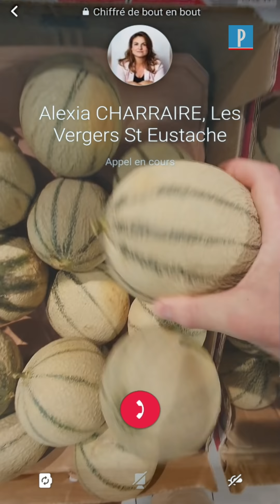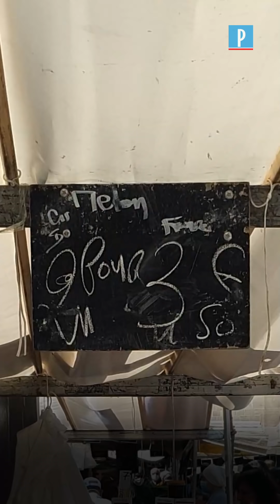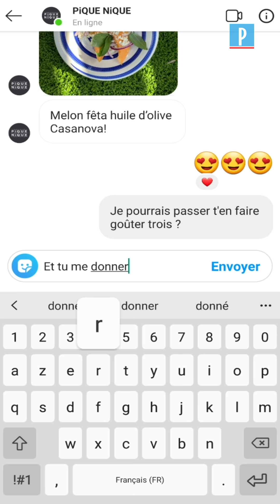Comment choisir un bon melon ?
FOOD CHECKING. Pour découvrir comment faire le meilleur choix au rayon fruits et légumes, on a demandé conseil à une marchande qui fournit les meilleurs restaurants de Paris, failli se faire arnaquer sur un marché parisien et fait déguster à l’aveugle trois fruits par une restauratrice engagée.